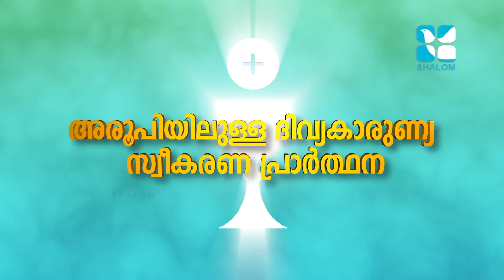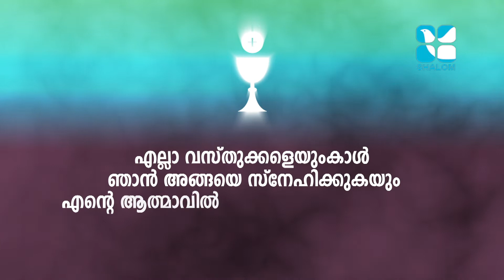Holy Mass | Latin Rite | Fr Antony Pallyathara | DECEMBER-08-2020 | ShalomTV